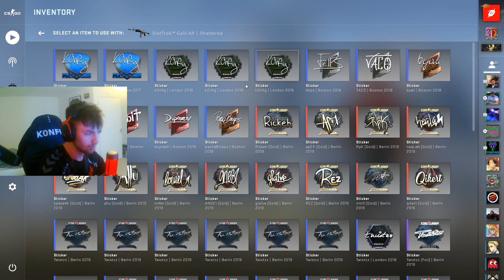applying K0NFIG stickers until K0NFIG replies!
Help me by TWEETING this to @k0nfig! ♥🙏

GOT A TRADE OFFER? 💸